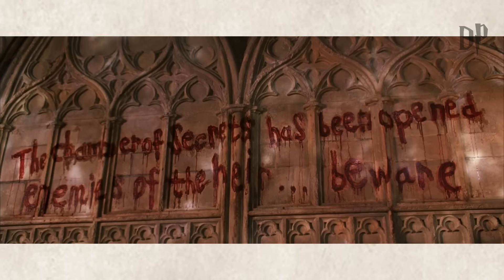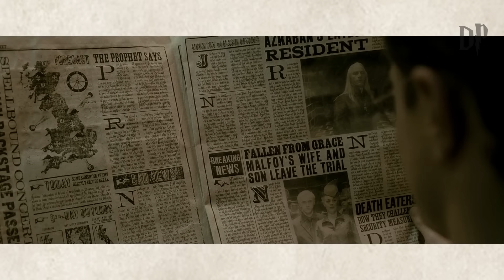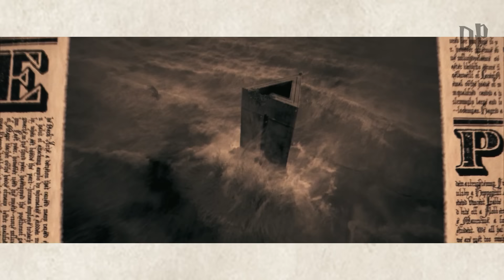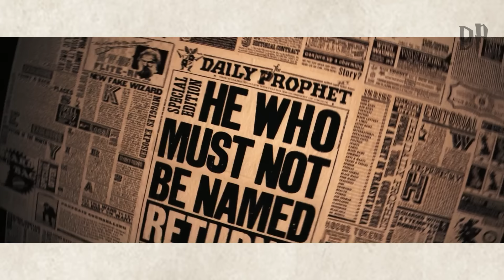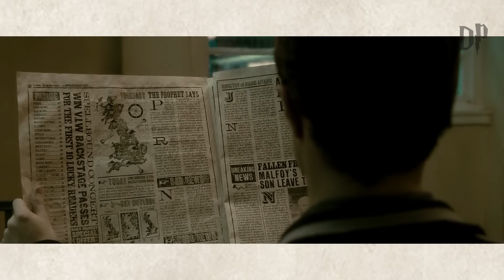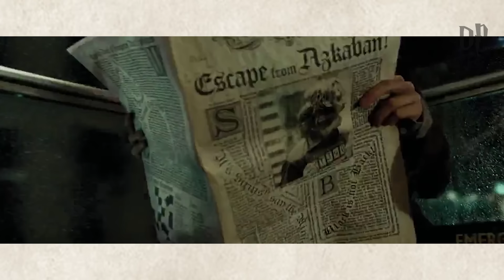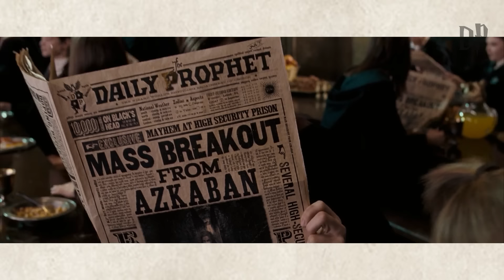How awful was Bellatrix’s descent into madness ?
Bellatrix Lestrange's descent into madness can be attributed to a combination of her inherent unpleasant and bigoted nature, her deep involvement in the Dark Arts, and her fanatical allegiance to Voldemort. The 14 years she spent in Azkaban further exacerbated her mental state. It's worth noting that she never received the Dementor's Kiss, a fate that might have left her as a "vegetable".